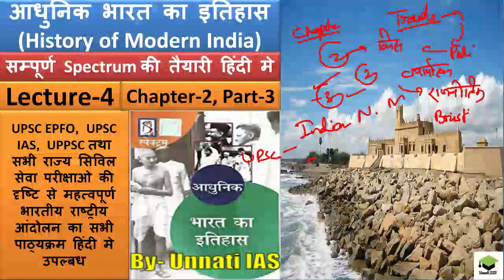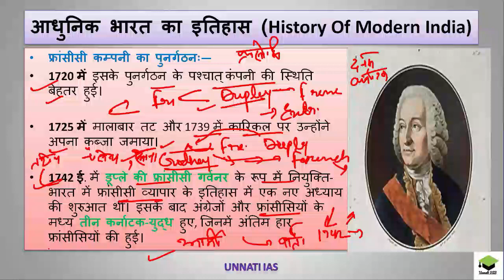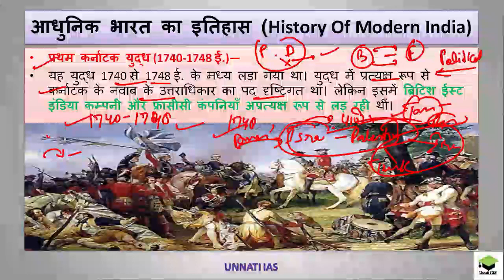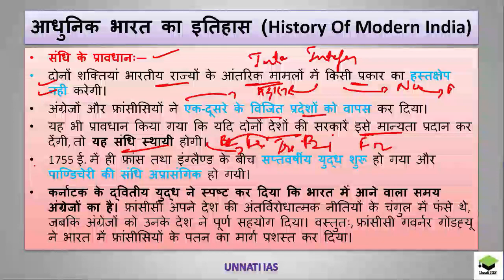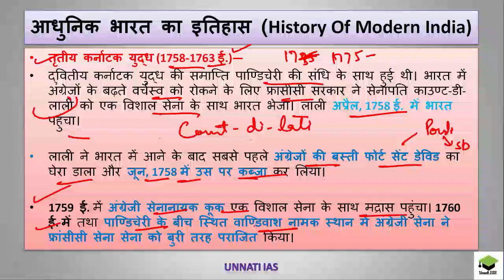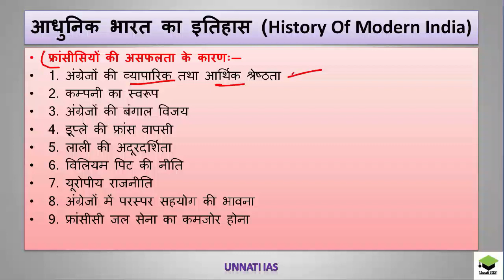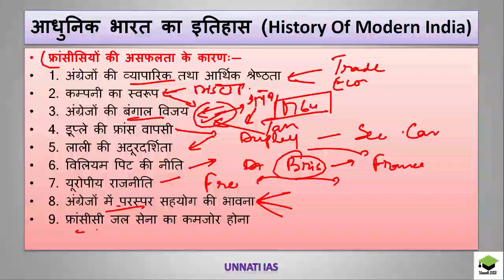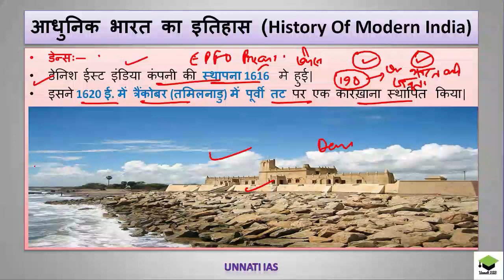Lecture-4 Modern_History भारत मे यूरोपियो का आगमन Spectrum Chapter-2 Part-3 in Hindi